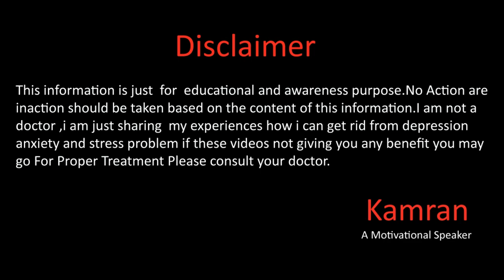How I OverCome Fear Of Death In Few Moments My Story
Hope you will be doing fine there in this video i will share my experience how i can stop fear of death in few moments for more details please watch the full video.
Gmail
You Mar Write us email at
Kami_the_speaker
kami_speaker
Kamran